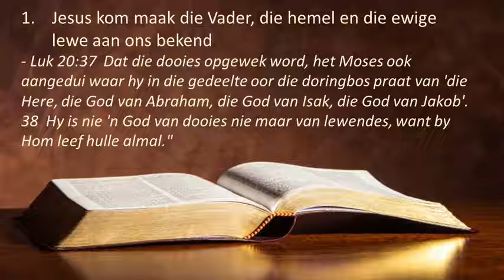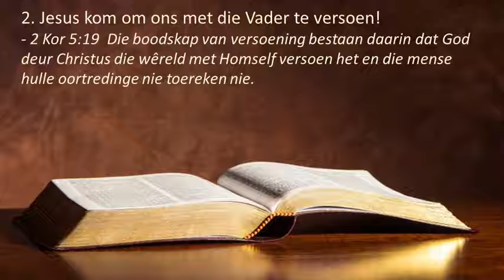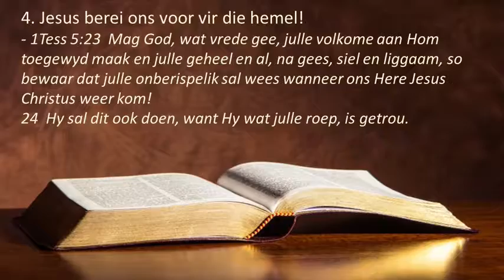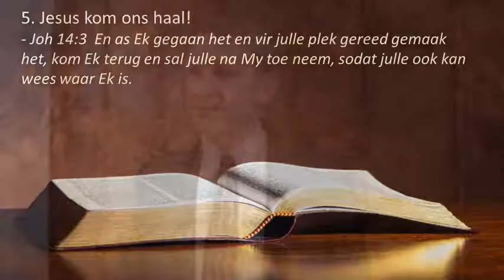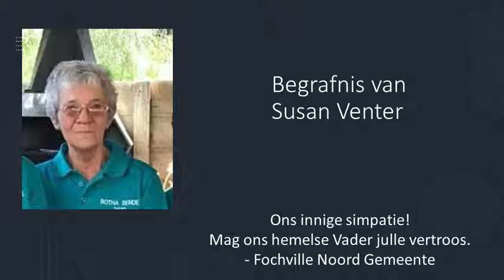Begrafnisdiens Susan Venter 9-9-2020 Ds P Theron NG Fochville Noord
Begrafnisdiens Susan Venter 9-9-2020